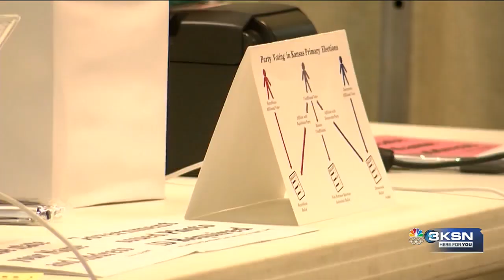Sedgwick County Election Office in need of more election workers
The Sedgwick County Election Office is in need of more election workers.